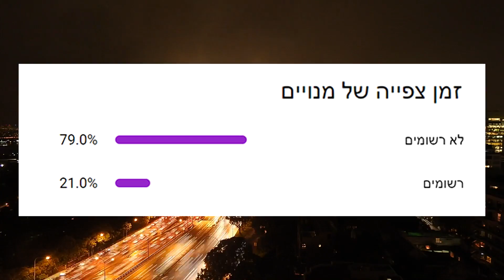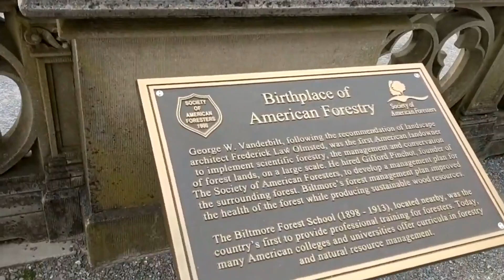הבתים הכי גדולים ומטורפים בעולם(אחוזות ששוות מילונים!) | טופטן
אומרים שביתו של אדם הוא הטירה שלו, ובמקרה של הבתים היקרים האלה זה בהחלט נכון! עם זאת, חלקם לא כל כך אטרקטיביים, בהתחשב בכמות הכסף שהושקעה בבנייתם. היום בסרטון נציג עשר אחוזות ענקיות שנכללות ברשימת 10 הבתים הכי גדולים ומטורפים בעולם.

מקום 10. Xanadu 2.0
על גדות אגם וושינגטון, לביל ומלינדה גייטס יש בית ענק עם עיצוב פשוט יחסית. מעניין יהיה לראות מי מהם יישאר שם לאחר שהגירושין יחלו. ישנם שבעה חדרי שינה ו-24 חדרי רחצה, וכן מערכת חיישנים לוויסות תאורה וחום. הפרבר של מדינה בסיאטל הוא גם ביתם של ג'ף בזוס ותושבים עשירים אחרים. הנכס נקרא על שם ביתו הבדיוני של צ'ארלס פוסטר קיין, הדמות הראשית ב- Citizen Kane. בספרייה יש את הקודקס ליצ'ר, כתב יד מאת ליאונרדו דה וינצ'י, ושתי ארונות ספרים סודיים. אחד מהם מוביל לבר נסתר.

מקום 9. אולם לינווד
למרבה הצער, האחוזה המרהיבה הזו באלקינס פארק, פנסילבניה נטושה ומרופטת. מעוצב בסגנון התחייה הניאו-קלאסית, הנכס בן 110 החדרים נבנה במקור עבור הטייקון התעשייתי פיטר AB Widener. אספן אמנות נלהב. אשתו של וידנר חנה מתה לאחר טיול ביאכטה. מוכה צער, הוא עזב את ביתם העירוני בפילדלפיה והקנה את האחוזה הענקית הזו עבור המשפחה שנותרה. למרבה הצער, מזל רע היה צפוי להגיע כאשר בנו של פיטר וידנר ג'ורג' נספה על סיפון הטיטאניק. הבית נפל חורבה ויש הרואים בו את הבית הרדוף הרוחות הגדול בעולם. הבעלים הנוכחי הוא הכנסייה הקוריאנית הראשונה של ניו יורק, שהוקמה על ידי ריצ'רד יון. בקיצור, היום אין שם כלום.

מקום 8. פנסמור
שאטו פנסמור עוצב על ידי האסטרופיזיקאי ואיש העסקים המולטי-מיליונר סטיב הוף, וממוקם בהרי אוזרק. האזור אינו כפוף לתקנות הבנייה הממשלתיות. האחוזה הייתה הזדמנות להתנסות בחומרים העדכניים ביותר. הבית בנוי כולו מבטון חסכוני באנרגיה, מחוזק בסיבי פלדה Helix העומדים לפיצוצים ואסונות טבע. בשטח יש 14 חדרי רחצה, 13 חדרי שינה, מרכז בדיקות לסטודנטים, ומוזיאון להיסטוריה.